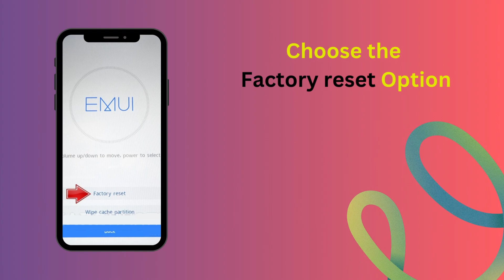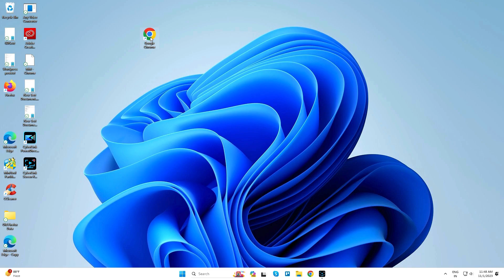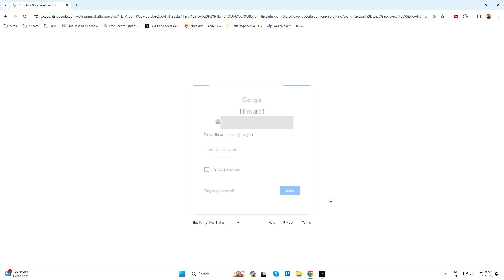How to Hard Reset Huawei Mate X5 Android mobile – Forgot Password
How to Hard Reset Huawei Android mobile – Forgot Password | how to unlock phone if forgot password

Here you can know the Huawei Reset methods, Hard reset method, Reset with Google find my device remotely.

Hard Reset :

Step 1 : At first, turn off your phone by using the Power button.
Step 2 : At first push Volume Up and Power key for a few seconds.
Step 3 : Then choose clear data by using Volume keys to navigate and the Power button to accept it.
Step 4 : Now select Factory reset and type in a word yes.
Step 5 : In the next step tap Factory reset.
Step 6 : Go back to Main Menu and Restart.
Step 7 : Finally choose reboot system by using the Power key.
Step 8 : Successfully completed reset your mobile.